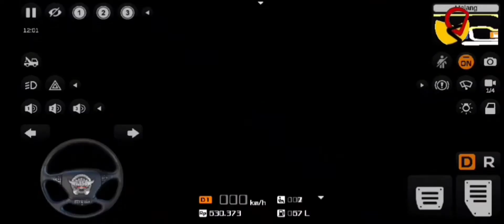SHARE LIVERY BUSSID SPECIAL TAHUN BARU! | SUZUKI APV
Kembali lagi bersama saya di channel DOUBLE ZET GAMING

Oke guys jadi kali ini saya akan membagi kan LIVERY BUSSID buatan saya yaitu LIVERY Suzuki APV SPECIAL TAHUN BARU oke jadi selamat menonton!